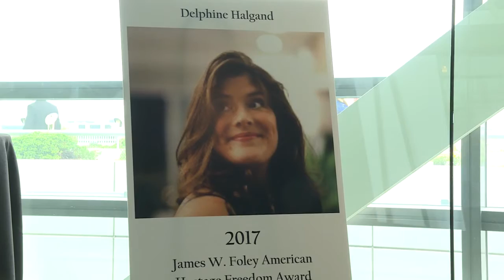James Foley Foundation honors journalists with awards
Journalists and guests gather at the Newseum in Washington, DC, to honor the recipients of the James W. Foley Foundation Freedom Award. The 2017 recipients were Delphine Halgand from Reporters without Borders, Emma Beals of Frontline Frontier Register and CNN's Arwa Damon.